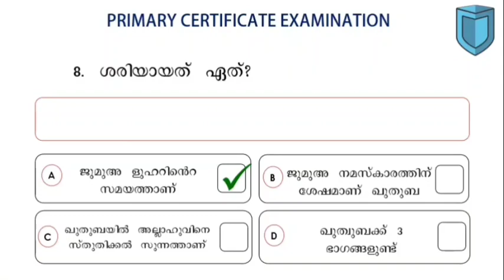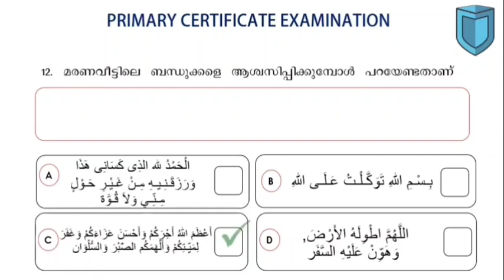STD-07 | ഫിഖ്ഹ് | L.8 | SVS MEDIA | Public Exam Model Questions & Answers | Majlis | KMEB | FIQH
MajlisPublisexam primaryexammajlis svsmedia Fiqh kmeb STD-07 | ഫിഖ്ഹ് | L.8 | SVS MEDIA | Public Exam Model Questions & Answers | Majlis | KMEB | FIQH